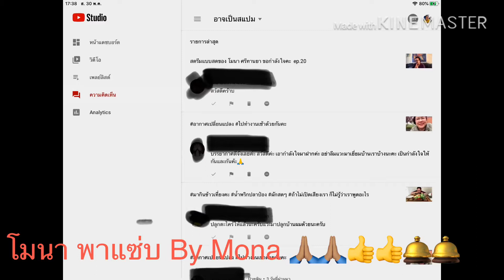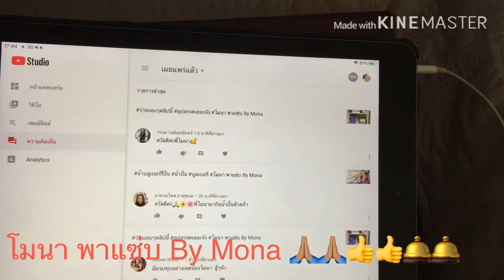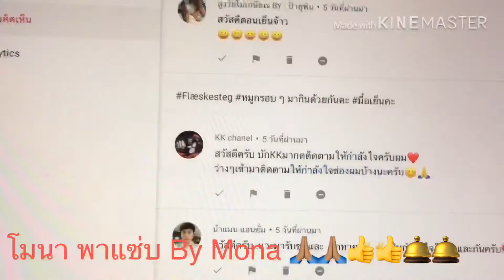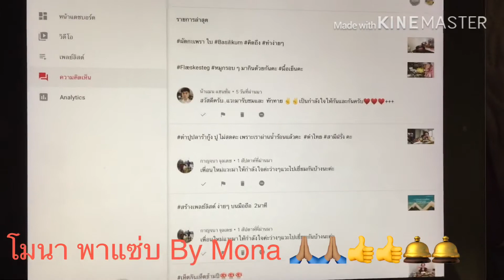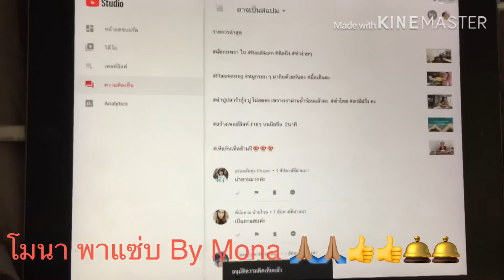5ขั้นตอนลบสแปม น้องใหม่ทำช่องต้องดู ทำง่ายๆคะ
ชื่อที่เห็นเราไม่ได้บอกว่าคุณเขียนไม่ดี แต่บางคนที่เราไม่รู้จักหรือเขียนไม่สุภาพเราสมควรจะลบคะ อย่าเก็บไว้ คนที่เขียนไม่ดีลบไม่พอต้องแจ้งบริษัทยูทูบด้วย#YouTubeคะ  ลบวันนี้วันข้างหน้าเพื่อนๆจะไม่มีใครมาติด สแปม‼️‼️❌❌